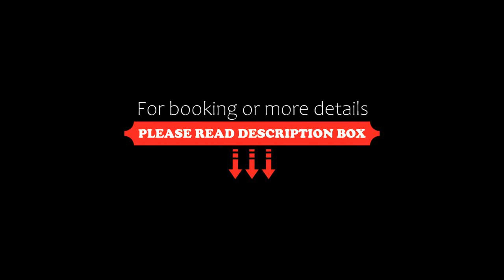Appartamento Focette by Nicola Luxury Properties, Marina di Pietrasanta, Italy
About Property:
Set in Marina di Pietrasanta, 700 m from Spiaggia del Tonfano and less than 1 km from Lido di Camaiore Beach, Appartamento Focette by Nicola Luxury Properties offers a garden and air conditioning. This property offers access to a balcony and free private parking. Outdoor dining is also possible at the holiday home.
The holiday home with a terrace and garden views has 2 bedrooms, a living room, a flat-screen TV, an equip...
Property Type: Hotel
Address: 73 Via Italia 73, 55045 Marina di Pietrasanta, Italy
Searching For
1. Appartamento Focette by Nicola Luxury Properties - Marina di Pietrasanta - Italy
2. Appartamento Focette by Nicola Luxury Properties - Marina di Pietrasanta - Italy Address
3. Appartamento Focette by Nicola Luxury Properties - Marina di Pietrasanta - Italy Rooms
4. Appartamento Focette by Nicola Luxury Properties - Marina di Pietrasanta - Italy Amenities
5. Appartamento Focette by Nicola Luxury Properties - Marina di Pietrasanta - Italy Offers and Deals
Audio Credit:
Track Title: Subway Dreams
Artist: Dan Henig